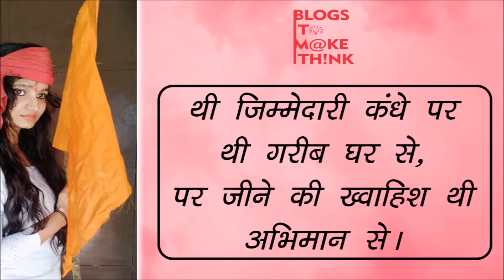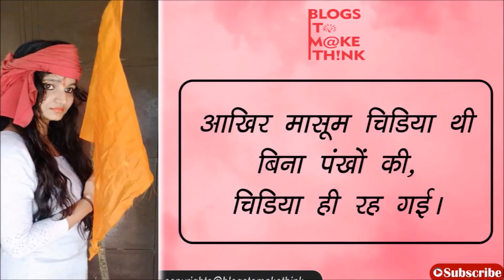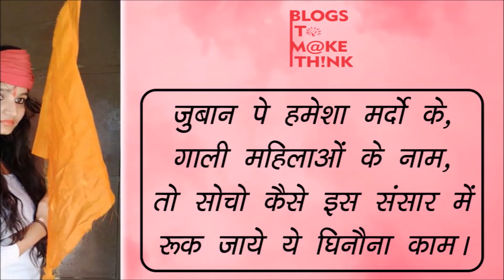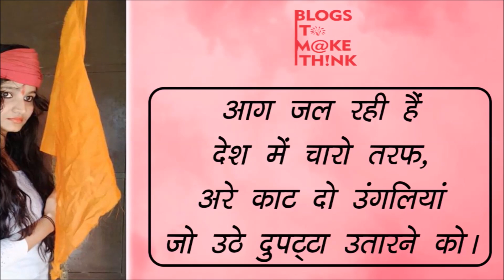चिड़िया थी चिड़िया ही रह गई | Poem by Vaishnavi Swarnkar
Vaishnavi Swarnkar  द्वारा रचित एक कविता जिसका शीर्षक है "चिड़िया थी चिड़िया ही रह गई "|